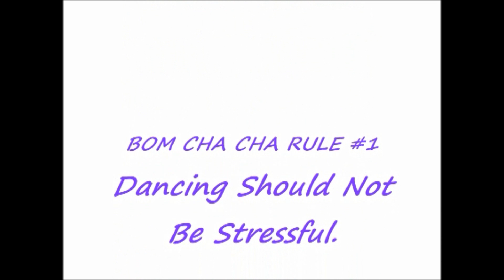CHAO YANG MEMORIES - Ignite!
【 GREAT MEMORIES ARE MADE OF THESE 】

☀ Ignite, CYSS! ☀